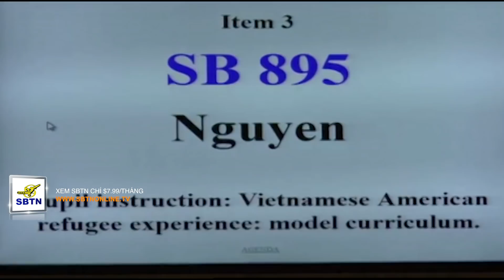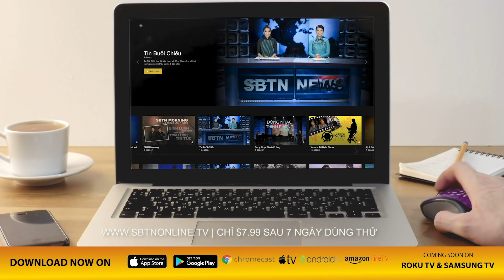SBTN MORNING: TNS Janet Nguyễn & Đồng hương điều trần trước Thượng Viện về dự luật SB 895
Vào lúc 9 giờ sáng nay, Thứ Hai, 14 Tháng Năm, tại Quốc Hội Sacramento, gần 500 đồng hương đến từ khắp nơi trong tiểu bang Cali cùng với Thượng Nghị Sĩ Janet Nguyễn tham dự buổi điều trần trước Ủy Ban Chuẩn Chi Thượng Viện Cali về dự luật SB 895.

Phiên điều trần về dự luật SB 895 trước Ủy Ban Chuẩn Chi Thượng Viện kéo dài gần 3 giờ đồng hồ vài trăm người lên phát biểu y kiến ủng hộ dự luật này. Phiên điều trần kết thúc lúc 12 giờ trưa. Đa số các TNS trong Ủy Ban Chuẩn Chi Thượng Viện phát biểu ủng hộ dự luật này và còn vài tuần nữa mới có kết quả.

Xem SBTN Online Tv mọi lúc mọi nơi với hình ảnh HD, âm thanh rõ ràng chỉ với $7.99/tháng (sau 7 ngày dùng thử)